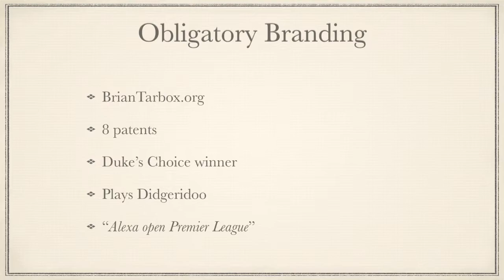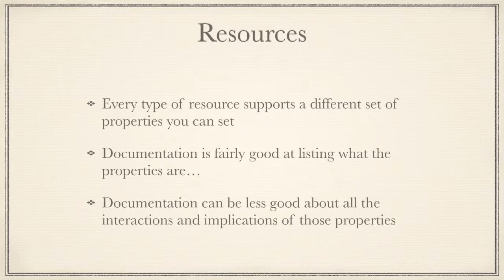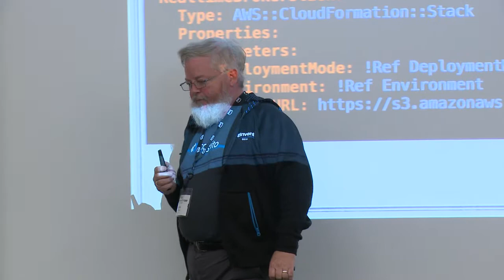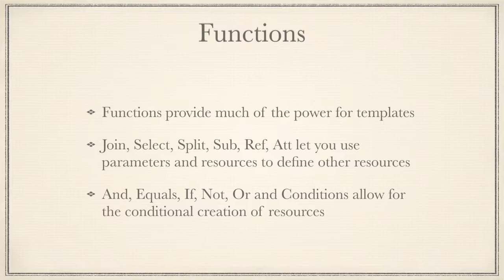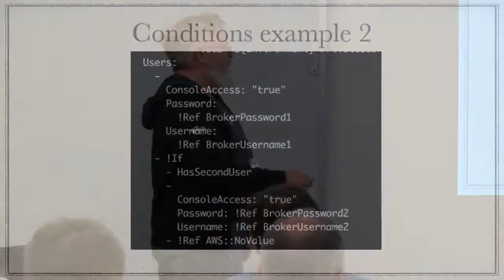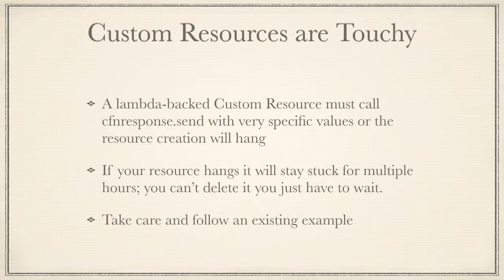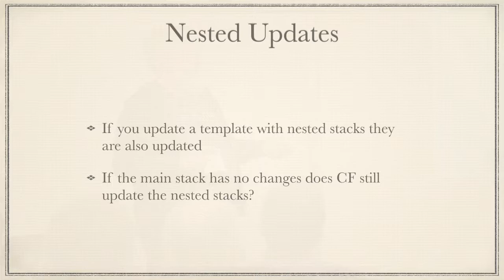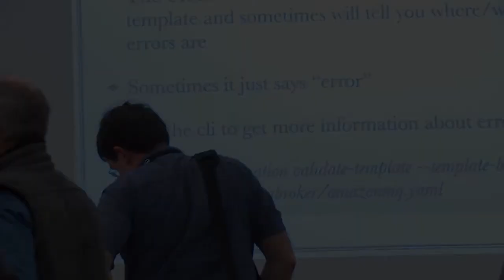CloudFormation Tips and Tricks with Brian Tarbox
We'll walk through the basics of CloudFormation and how to use it.  We'll then dive into advanced use cases such as in-line Lambdas and Custom Resources.   We'll also compare it with alternatives such as Terraform.